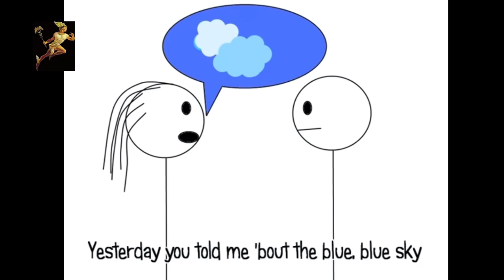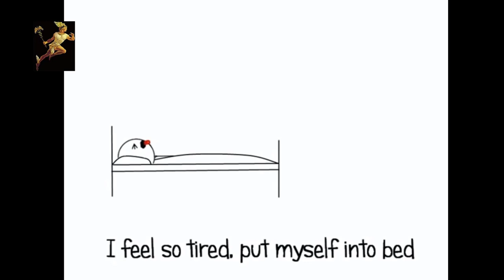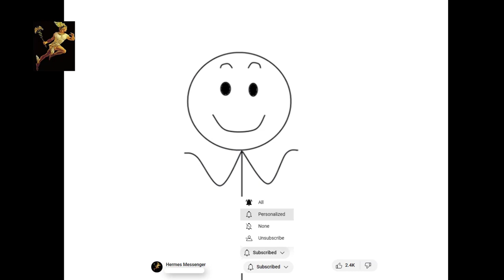Lemon Tree Animation with Lyrics! - Fools Garden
Enjoy this incredible animation of the song "Lemon Tree" by Fools Garden, accompanied by the lyrics. This captivating song blends pop and rock, featuring an infectious melody and introspective lyrics. Follow the visually enchanting story and embark on the journey of a lonely lemon tree while lead vocalist Peter Freudenthaler sings about loneliness and the uncertainties of life. Immerse yourself in this engaging musical experience and let the emotions of the song carry you away.

We understand the importance of copyright and respecting the content used on this channel. If you are the owner of the rights to any images, videos, or other material featured in our videos, or if you feel that the content is causing harm in any way, please contact us. We are ready to promptly and amicably resolve any issues, whether it be by removing the video in question or providing proper credits. We appreciate your cooperation and are committed to finding a satisfactory solution for all parties involved.